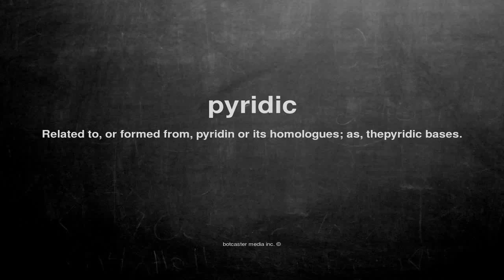What does pyridic mean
What does pyridic mean in English?